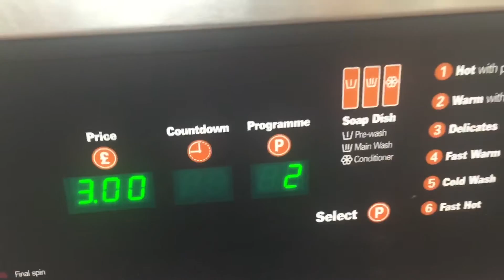Day 10: Lazy Dayz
Anime has taken over today! 🙊

Anime -
Bloodivores

"You Got Me" by Duñe